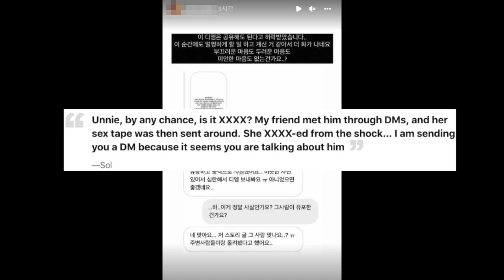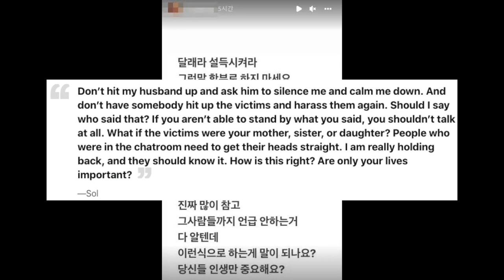Rapper Don Mills’s Wife Exposes A Celebrity Who Illegally Filmed And Shared Sex Tapes Of Victims